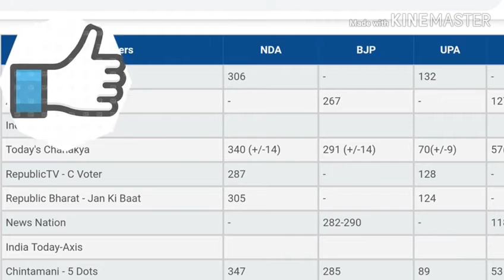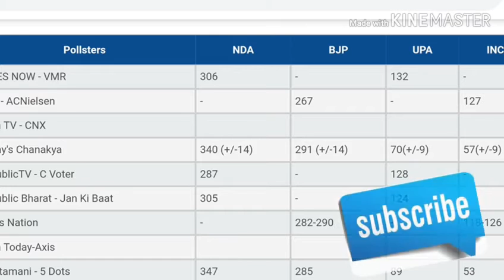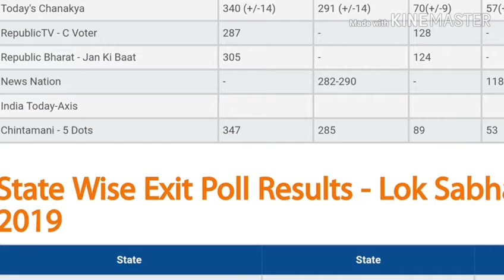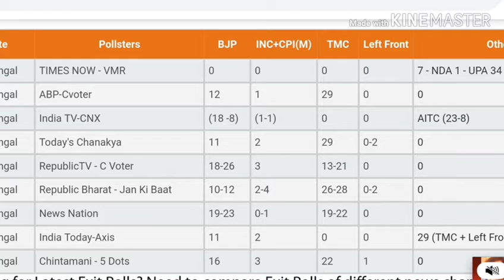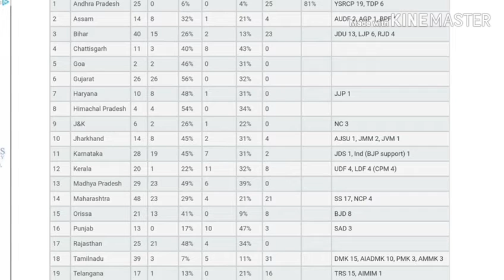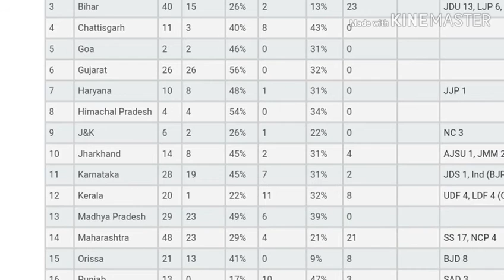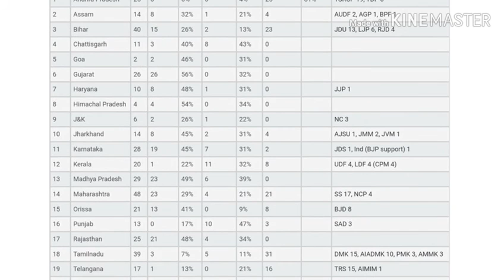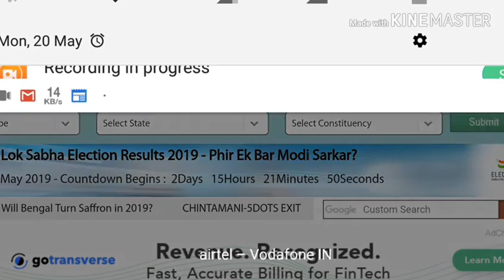Exit poll 2019 কে জয়ী হচ্ছেন বাংলায়? কার দখলে দিল্লী? Exit poll দেখে মমতার মাথায় হাত